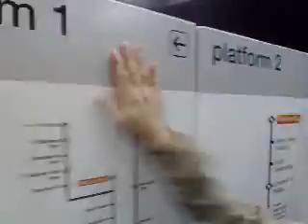sittingbourne at peckham rye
sing song